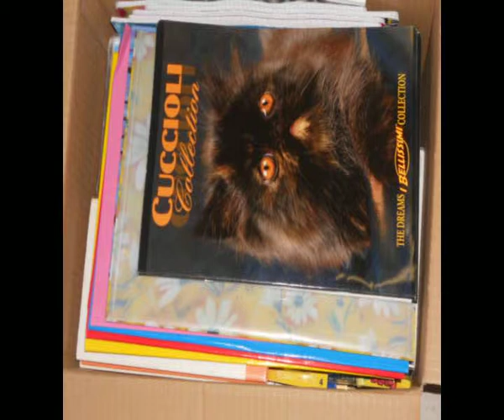la carovana del sorriso - s.o.s emilia.avi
Un'iniziativa di gruppo, un'obbiettivo raggiunto da tutti e con il contributo di tantissime persone che ci hanno appoggiato e sostenuto perchè si potesse dare aiuto concreto ai nostri vicini di casa emiliani colpiti dal teremoto.
Niente titoli, nè didascalie alle foto, perchè le facce di chi ha condiviso quest'iniziativa non hanno bisogno di parole.

Cerca su Facebook il gruppo "la carovana del sorriso - sos emilia"

Si ringrazia:

L'associazione di promozione sociale Vivi la Crescita
La banda dei Babbi Natale
Il Sindaco Buda per aver partecipato alla partenza
Osteria Sottosopra Cesenatico
Centro di aggregazione "Amici del Pala" di Savignano sul Rubicone
I proprietari dei due negozi sfitti uno a Martorano di Cesena, il secondo in Piazza Vesi a Gatteo.
Bar Stop&Go di Cesena
Comitato Valverde-Villamarina
Tutti coloro che ci hanno consentito di riempire i punti di raccolta per due settimane a ritmo serrato.
Tutti coloro che hanno dedicato il proprio tempo per impacchettare e raccogliere tutto e che hanno messo mano al proprio portafoglio per consegnare tutto il raccolto.